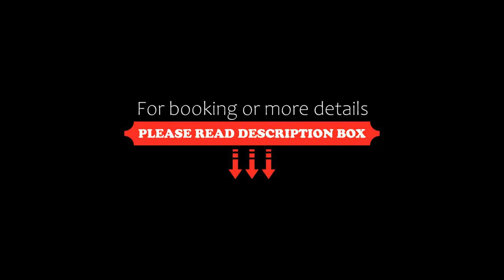Strait Garden Suites X Ace Pro @ George Town, Jelutong, Malaysia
About Property:
You're eligible for a Genius discount at Strait Garden Suites X Ace Pro @ George Town! To save at this property, all you have to do is sign in.
Set in Jelutong, 2.8 km from 1st Avenue Penang, Strait Garden Suites X Ace Pro @ George Town features accommodation with an infinity pool, free private parking, a fitness centre and a garden. There is a private entrance at the apartment for the convenience of those who stay. The accommodation offers a sauna, hot tub, family-f...
Property Type: Hotel
Address: Strait Garden Suites Lorong Jelutong, 11600 Jelutong, Malaysia
Searching For
1. Strait Garden Suites X Ace Pro @ George Town - Jelutong - Malaysia
2. Strait Garden Suites X Ace Pro @ George Town - Jelutong - Malaysia Address
3. Strait Garden Suites X Ace Pro @ George Town - Jelutong - Malaysia Rooms
4. Strait Garden Suites X Ace Pro @ George Town - Jelutong - Malaysia Amenities
5. Strait Garden Suites X Ace Pro @ George Town - Jelutong - Malaysia Offers and Deals
Audio Credit:
Track Title: Subway Dreams
Artist: Dan Henig